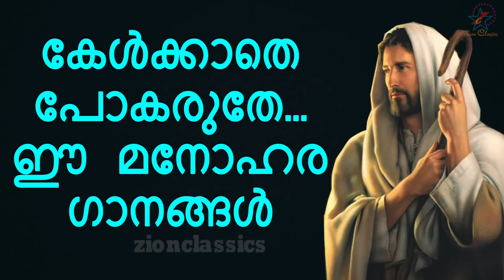കേൾക്കാതെ പോകരുതേ ഈ ഗാനങ്ങൾ | Malayalam Christian Devotional Songs | Jino Kunnumpurath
കേൾക്കാതെ പോകരുതേ ഈ ഗാനങ്ങൾ.

For set your Callertune:- Pavanaroopiyam - Idea-(Dial 56789 + 1161938/2674367),Vodafone-(Dial 537 + 1161938/2674367),BSNL-(Send BT + 1161938/2674367 to 56700), Airtel ( Dial 543211 + 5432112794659), Docomo-(Send 1161938/2674367 to 543211).

For set your Caller tune: Kaipuneer- Idea-(Dial 56789 + 2674172), Vodafone-(Dial 537 + 2674172), BSNL-(Send BT + 2674172 to 56700), Airtel-(Dial 543211 + 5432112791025), Docomo-(Send 2674172 to 543211).

For set your Callertune:- Aa Snehathinithrayum - Idea-(Dial 56789 + 1114191),Vodafone-(Dial 537 + 1114191),BSNL-(Send BT + 1114191 to 56700), Airtel-(Dial 543211 +  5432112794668), Docomo-(Send 1114191 to 543211).

For set your Caller tune: - Kurishinte Munnil - Idea-(Dial 56789 + 2674498),Vodafone-(Dial 537 + 2674498),BSNL-(Send BT + 2674498 to 56700), Airtel-( Dial 543211 + 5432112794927), Docomo-(Send 2674498 to 543211).

For set your Callertune:- Punjiri Pookkal - Idea-(Dial 56789 + 2923152), Vodafone-(Dial 537 + 2923152), BSNL-(Send BT + 2923152 to 56700), Airtel-( Dial 543211 + 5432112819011) ,Docomo-(Send 2923152 to 543211).

Album : Karthavu MP3, Ente Yeshu, Kazhcha, Parishudhan Mp3, Vaidyan
Singers : Radhika Thilak, Madhu Balakrishnan, Vijay Yesudas, Kester, Rimi Tomy
Music : Martin Manayani, K M Udayan, Nelson Peter, Fr. Titto Vallavanthara CMI
Lyrics : Fr. Mathew Nadackal, Jacob Kottappuram,Manoj Elavumkal, Fr. Joshi Kannookkadan CMI,Michas Koottumkal